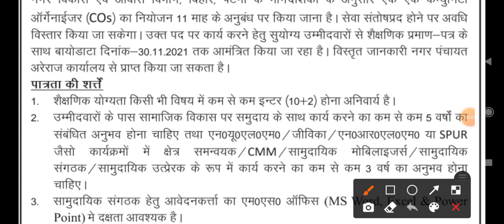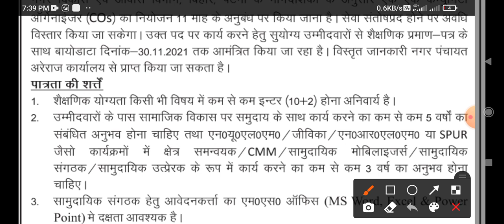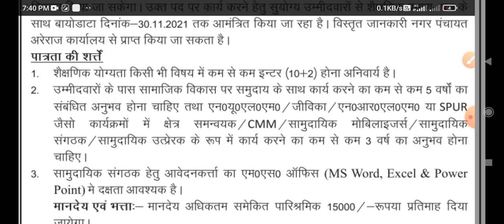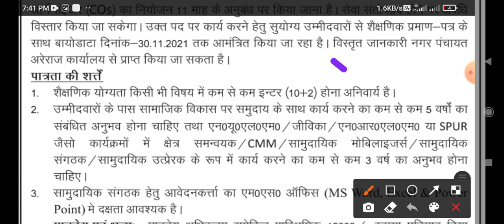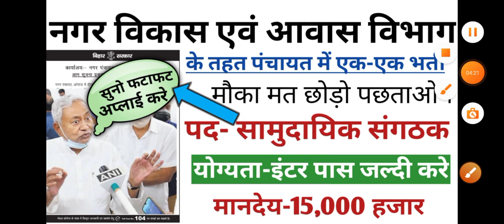सरकार बिहार की नई बम्पर भर्ती, Bihar goverment job, bihar govt job, Bihar vacancy 2021, bihar job,